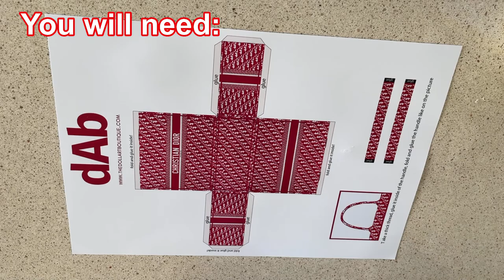DIY How to make a miniature designer shopping bags for Barbie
Making a Miniature Doll Designer Shopping Bags DIY - How to make a miniature BOOK TOTE for Barbie

Print on Glossy photo paper 115-130 gsm.